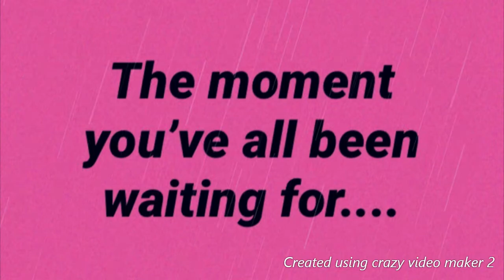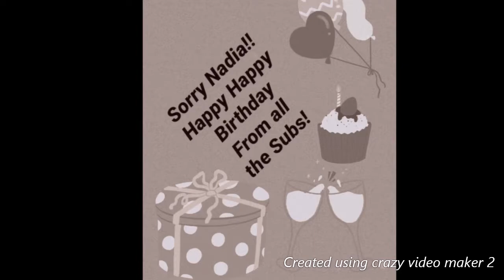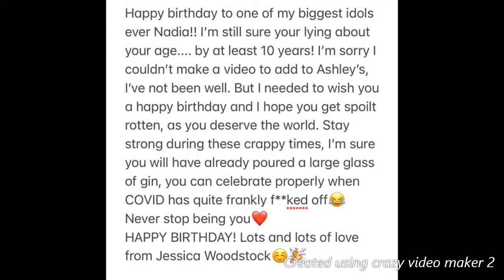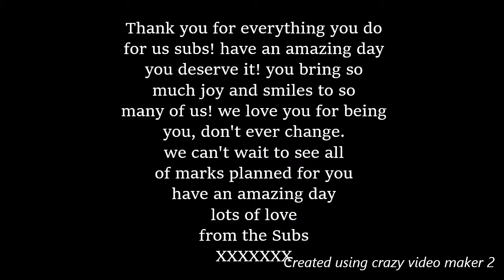Happy Birthday Nadia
A Birthday Message from some of the subs! And a few of us had to sing happy birthday just like you do to us.. thank you so much for bringing so much joy, light, laughter, smiles into our life’s.. ignore any negativity! Because your amazing! The best! And deserve the best day, which I’m a million percent sure he will.. please don’t stop being you because your amazing! Thank you for being so supportive, kind, warm, funny, outrageous! (Sorry that’s mark)😂.. We all love you, have a lovely day, lots of love, the subs